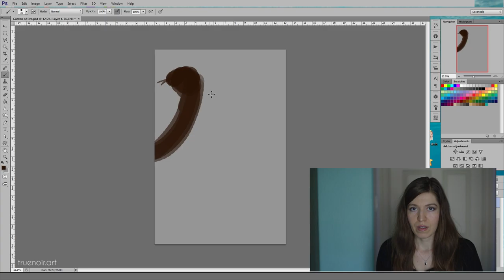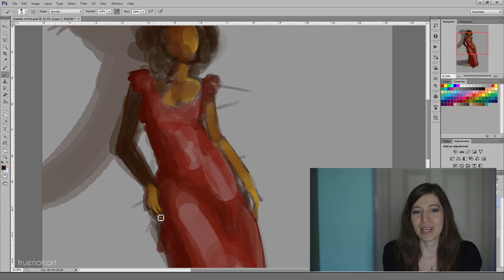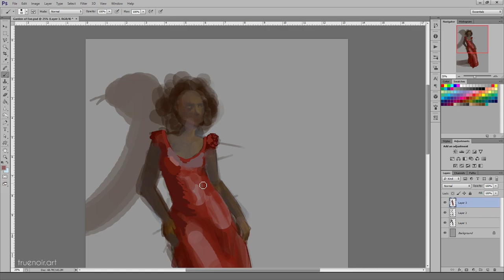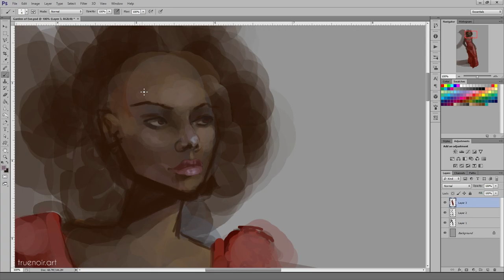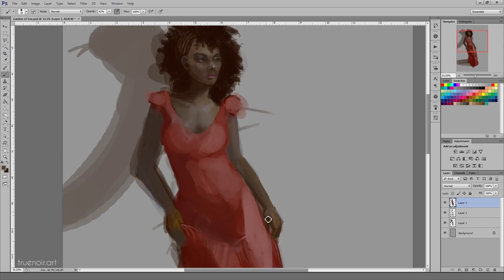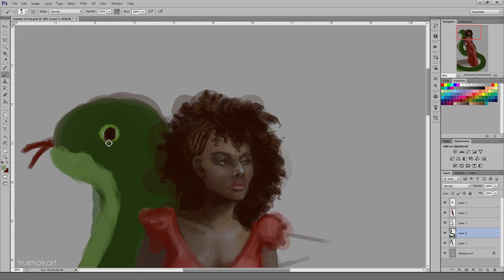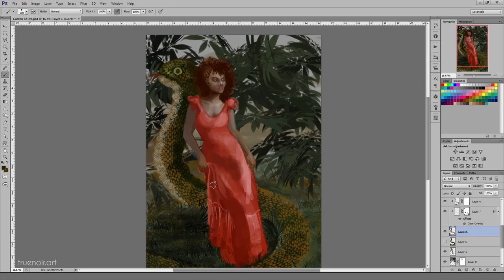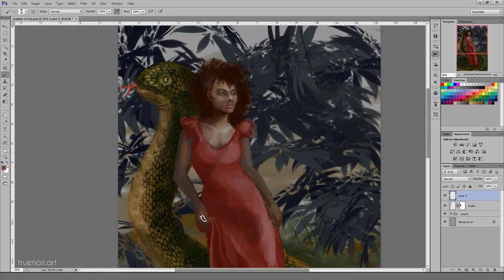Garden of Eve - Digital Painting Process in Adobe Photoshop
Here's an example of digital study from photograph. I used some elements from a photo in a magazine, and then added fantasy element. My goal wasn't to get an exact copy of the photo, but rather study the light and the form. I used Adobe Photoshop CS6 and Wacom tablet. This painting took me two hours to complete, but you can watch the whole process in 10 minute! xD